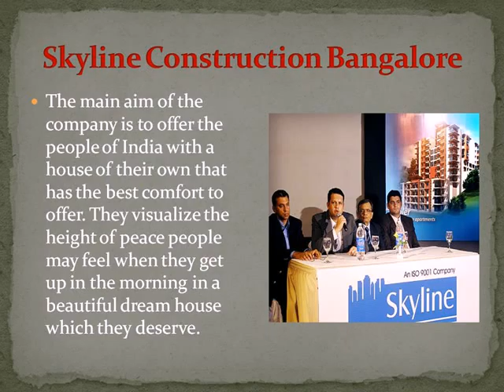The core concept of Skyline Construction Bangalore lies in tha phenomenon of leadership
Skyline Constructions Bangalore has a skilled team made up of architects and engineers accompanying the leadership of Prabhu. The company is dedicated to quality and with its ISO 9001 certification, its integrity and quality was soon well established. Today they are one of the most trusted builders in Karnataka.